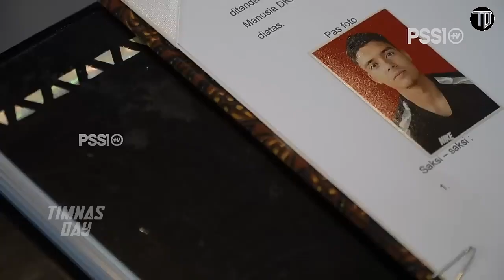Keras!!! Hasani Abdulgani sebut Fakhri Husaini salah persepsi soal pemain naturalisasi